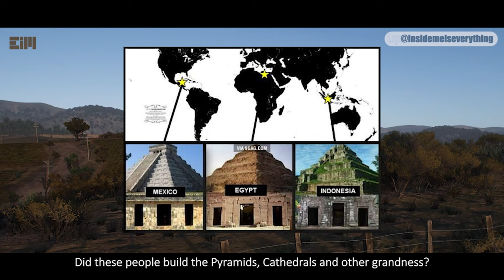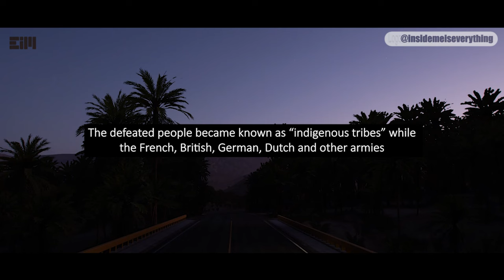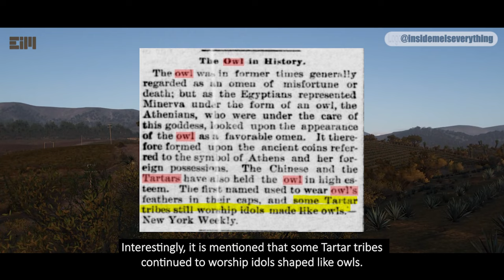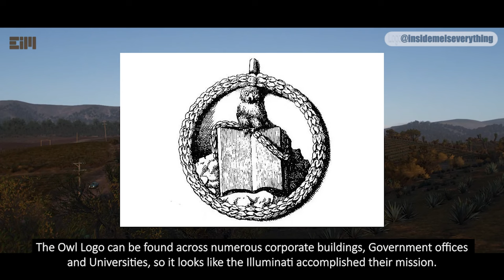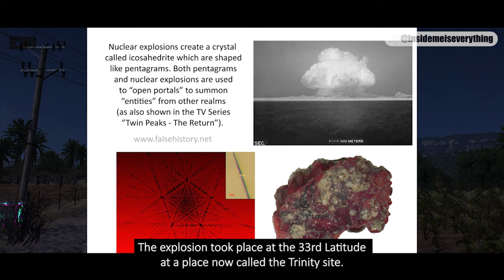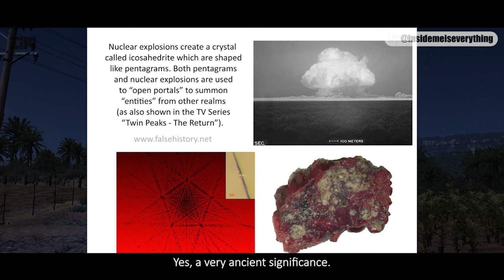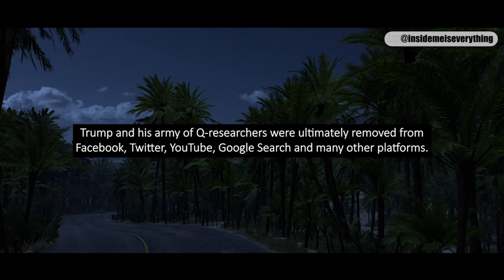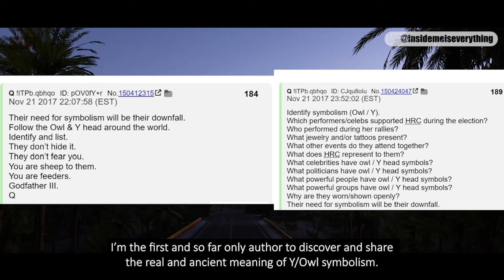WARNING!!! THE MOST CENSORED